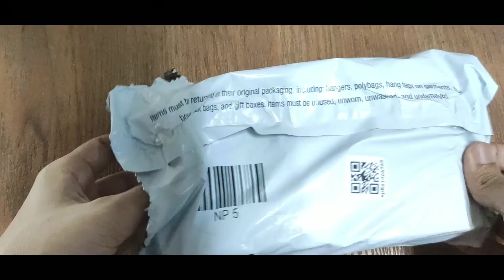WIDE HI WIDE, SAB DIKHEGA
after reading this, comment something good or your will have 1yr of badluck

link for lens: ANVEE 2 in 1 (Wide+Macro) Clip on Mobile Camera Lens Kit for iPhone, Samsung and Other Smartphones.